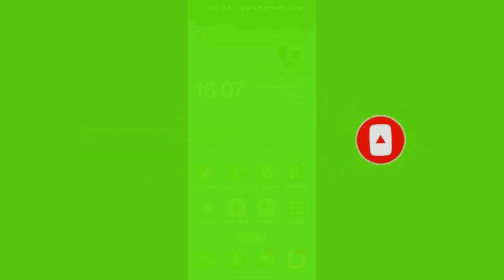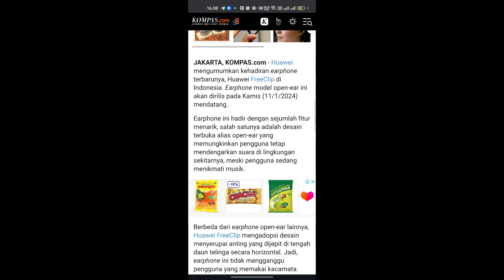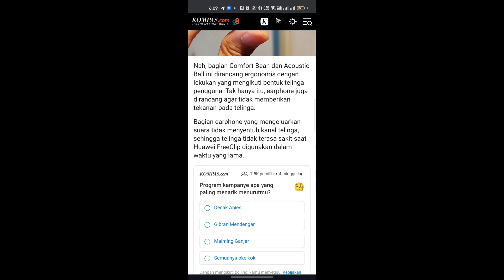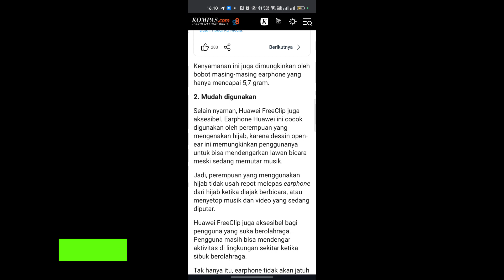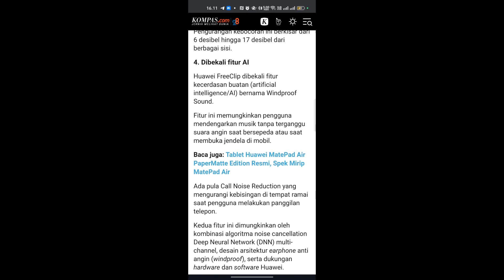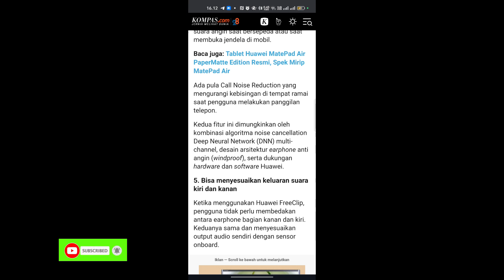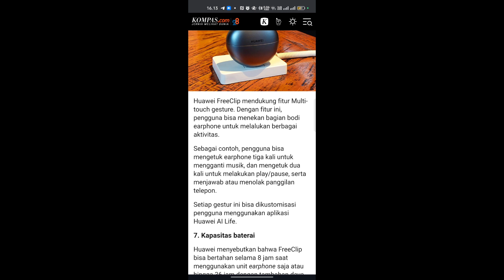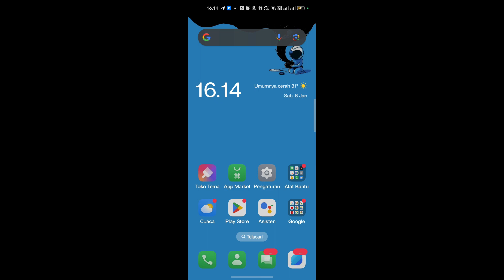Akan rilis resmi Indonesia! Inilah tampilan dan fitur earphone open-ear Huawei freeclip